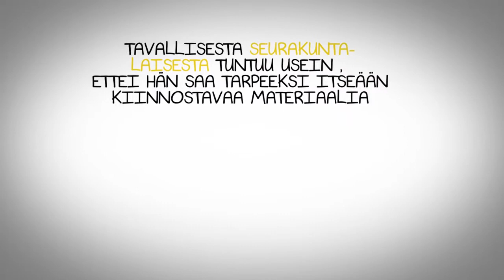Kirkko taskussa tuo seurakunnan lähelle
Kirkko taskussa on elämäntapasovellus seurakuntalaiselle: seurakunnan, jakaminen ja osallistuminen ovat nyt mobiileja.
Kirkko taskussa - koska seurakuntalaisesi on jo mobiili.
Vuonna 2014 iOS, Android ja Windows Phone.